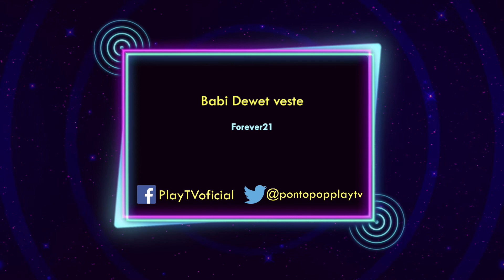PONTO KPOP 26-05-2018 | Bastidores com The Rose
Programa exibido na PlayTV no dia 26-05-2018.
Bastidores final

A apresentadora Babi Dewet te conta todas as novidades do mundo do K-pop, todo sábado às 18h, na PlayTV 📺

Se liga!
Guia de Canais:
122 - NET
161 - Sky
122 - Claro TV
255 - Vivo TV / Vivo Fibra 130
143 - OiTV
86 - GVT